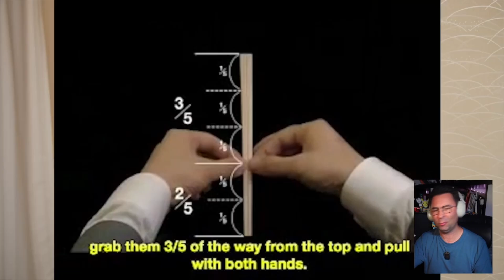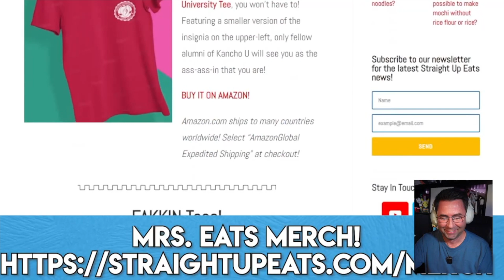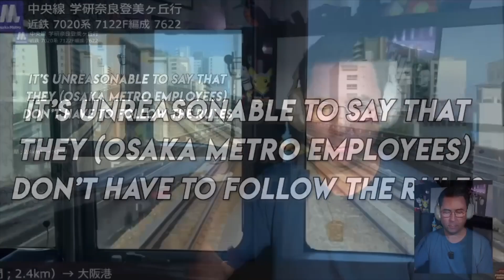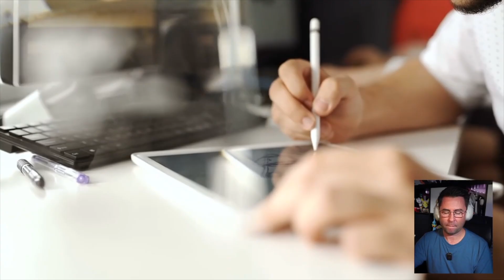Do I make Japanese UNCOMFORTABLE? Reacting to "How Foreigners Make Japanese UNCOMFORTABLE"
Social norms are different in Japan, @MrsEats makes some really good points about How Japanese people perseive foreigners and what we can do to no stick out!

Main channel: @NinjaMonkeyguy